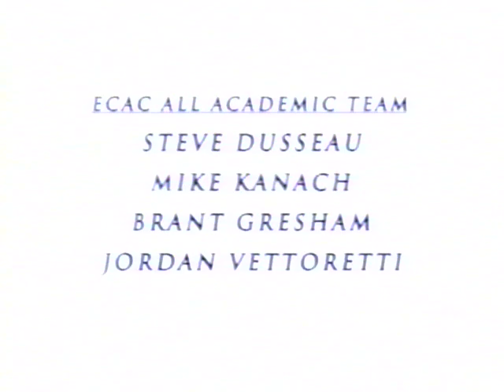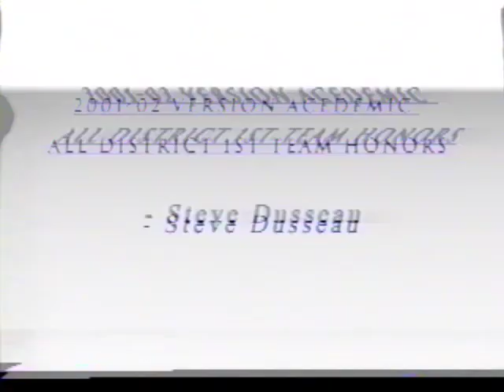Georgetown Lacrosse 2002 Highlights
One of the best Gtown lacrosse teams ever - and the plays that made them so good!